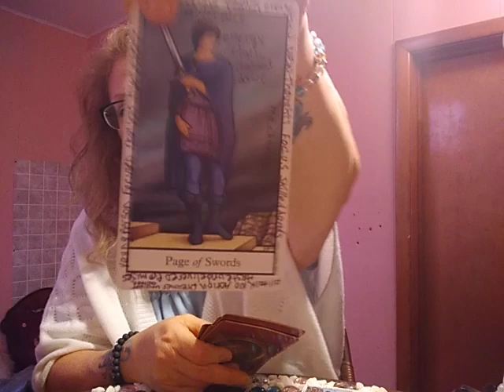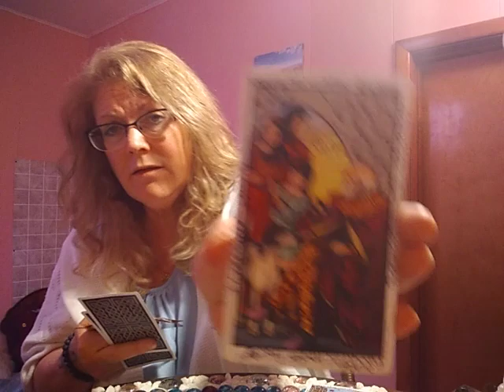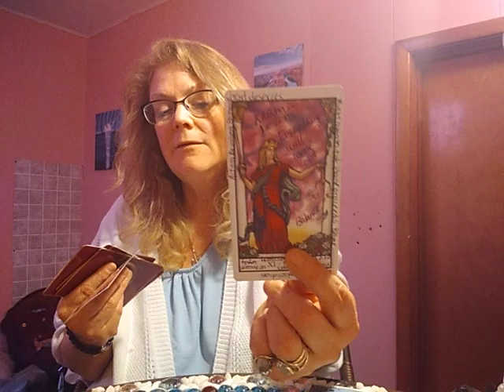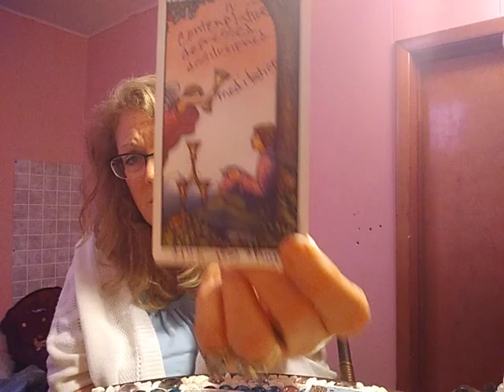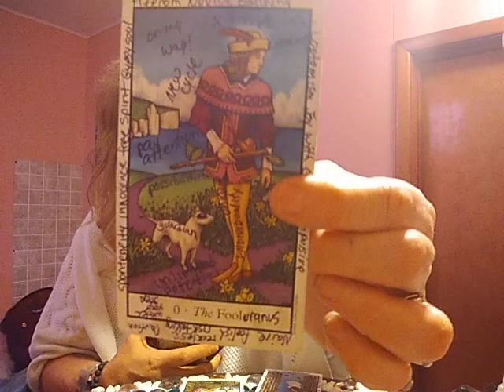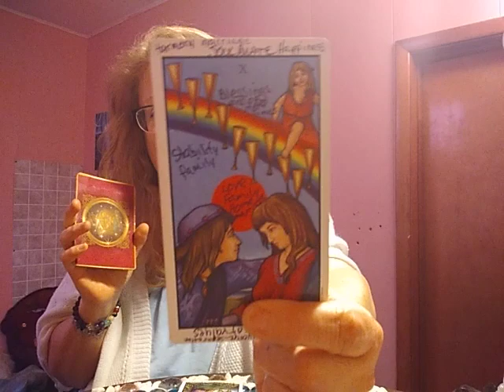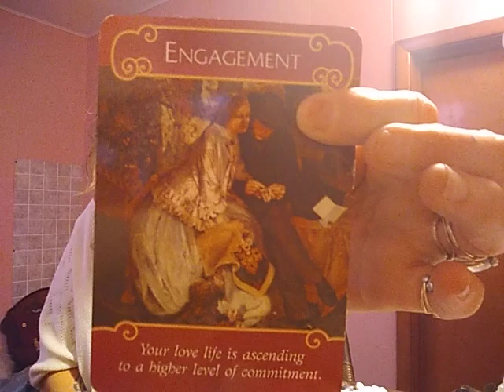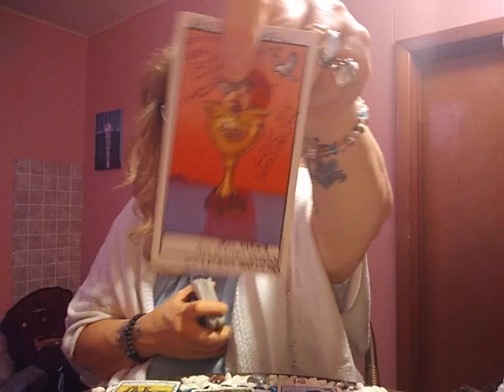T.R.sTarotTalk1111 Weekly Twin Flame, Soulmate Zodiac reading for Sagittarius/Capricorn Feb 7-15 💒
Hello my love TRIBE. .Hope this weeks messages give you some great advice on how to navigate through the Full Blood 🐺🌒 energies and Potentials. As you are triggered look at why..cleanse heal and release.

If you would like a private reading..hit me up at

$40 for a 30 minute or $75 for a 60 min recorded video reading or can be video chat via Facebook messenger or Skype.

CONTEST INFO

10 random subscribers from the first 1000 will win a free 20 minute personal reading via Skype or Facebook messenger video chat, or by phone..and 5 people who referred you guys..rules..